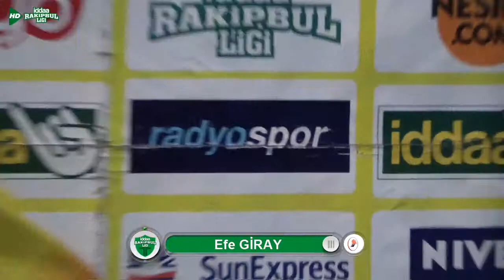iddaa Rakipbul İzmir Halı Saha Ligi Mandalina SK Röportaj